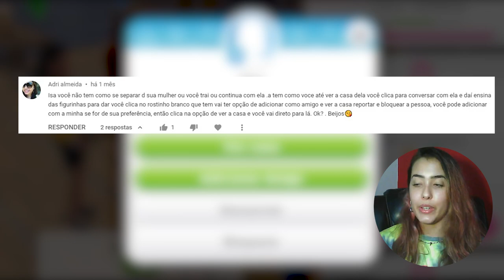IZZY, EU TE ODEIO!! 🤬 - THE SIMS MOBILE! E06.T2